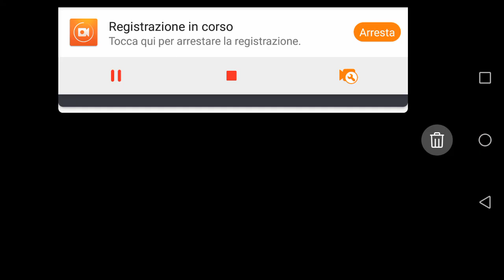Command & Conquer Rivals | iOS / Android | Gameplay | 002